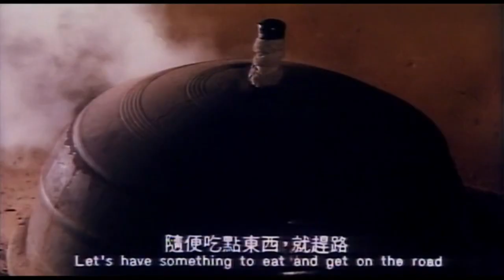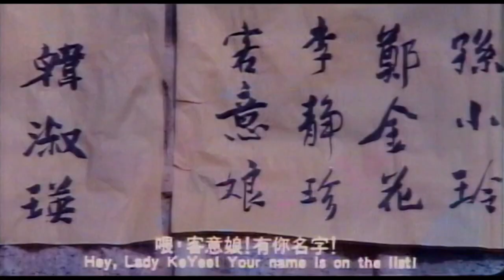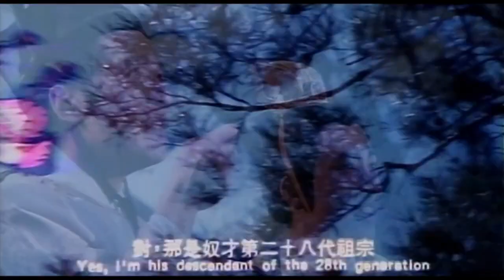Review FILM The Demon Wet Nurse